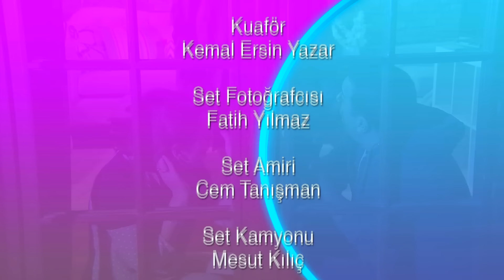1 Erkek 1 Kadın || 136. Bölüm Star